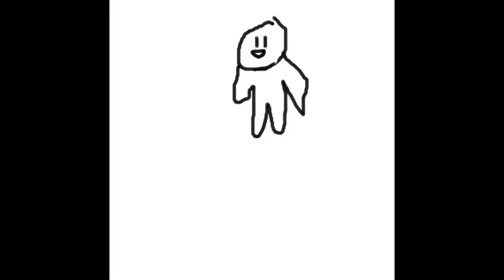My dogs random thoughts